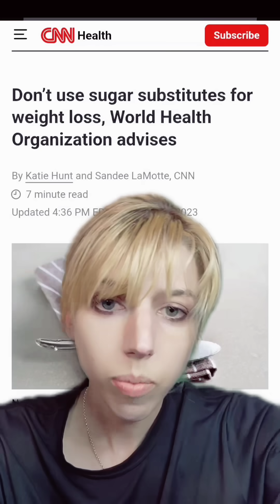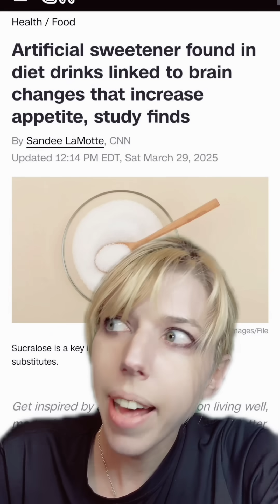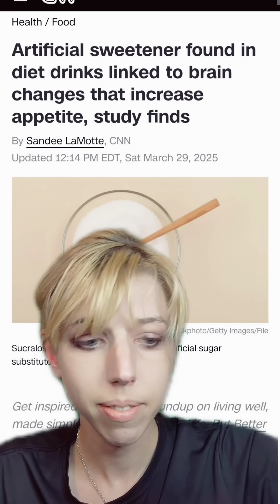We Finally Know Why Artificial Sugar Makes People Fat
further reading